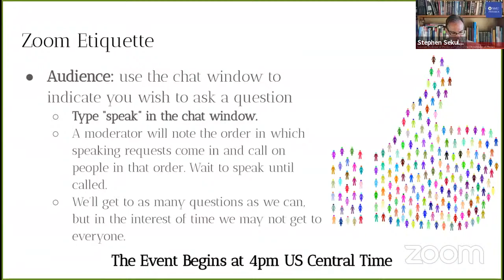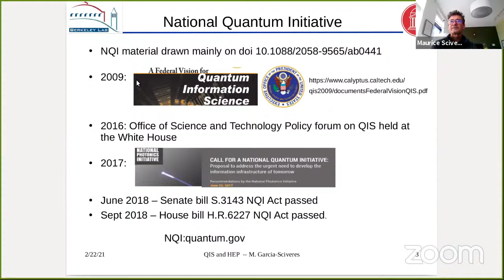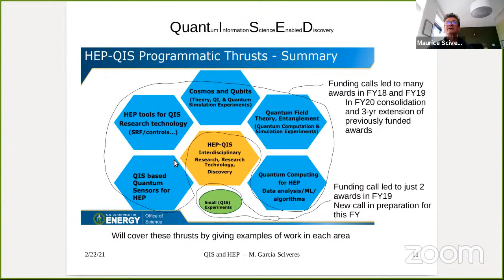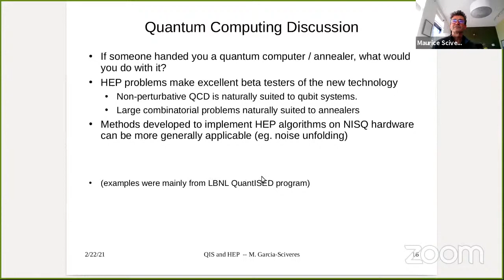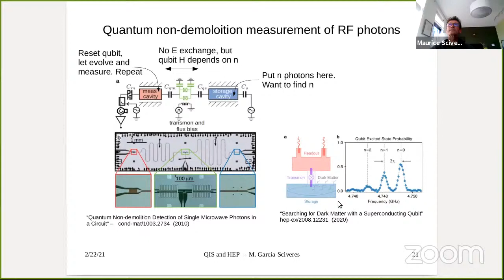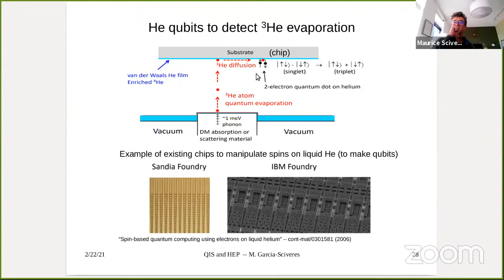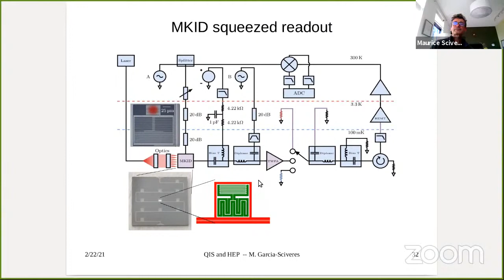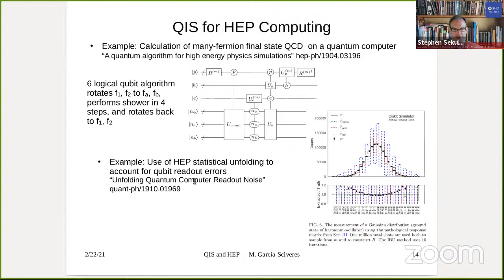SMU Physics Department Speaker Series - Maurice Garcia-Sciveres (LBNL)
ABSTRACT: I will introduce the Quantum Information Science Enabled DIscovery (QuantISED) program of the DOE office of High Energy Physics in the context of the broader programs of the National Quantum Initiative enacted by Congress in Dec. 2018. Many new programs and centers have been established over the past two years in response to NQI. I will try to motivate "why now", given that quantum mechanics is not new.  I will then cover the connections between Quantum Information Science and HEP, mainly by providing examples of what kind of work is underway. I will try to cover activities around the country, but will draw more heavily from the LBNL QuantISED program, which is focused on two aspects: applications of QIS technology to the search for low mass dark matter particles, and applications of quantum computing and information science to HEP theory and QCD calculations.